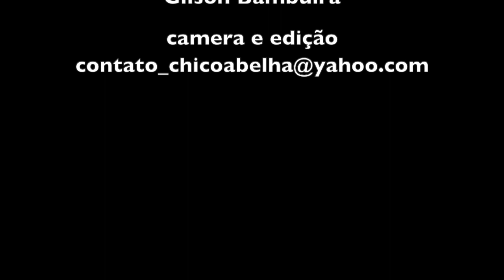O MORADOR MAIS VELHO DE SÃO BENTO?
A certidão do seu Renato diz que ele ainda tem 98 anos, mas segundo parentes ele só foi registrado dois anos depois de nascido. A data teria sido corrigida? Só Deus sabe quantos anos ele tem mas a lucidez está intacta. A audição nem tanto.
Até 3 meses atrás ele andava de bicicleta pela cidade, mas a coluna não está ajudando; precavido ele não quer se arriscar, mas pular o muro do quintal para alimentar os pássaros isso ele ainda faz, escondido da filha, bem entendido! rsrsrsrs
Restringir os movimentos dos mais velhos é uma constante entre filhos zelosos que cuidam dos pais. Mas acontece que se os privarmos do que mais gostam de fazer, que sentido terão os idosos para continuar vivendo?
Difícil essa equação que tento resolver com minha mãe, de 84 anos e que não quer parar quieta em casa, nem com essa pandemia! Não quer e não para porque ninguém segura uma pessoa que tem o bicho carpinteiro!